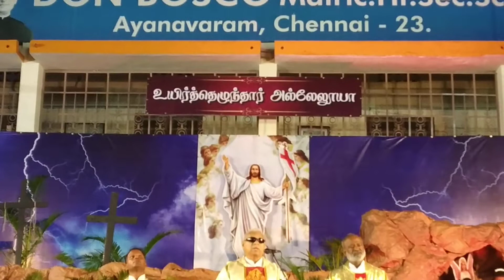Resurrection of the Lord Jesus Don Bosco shrine Ayanavaram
Don Bosco shrine Ayanavaram